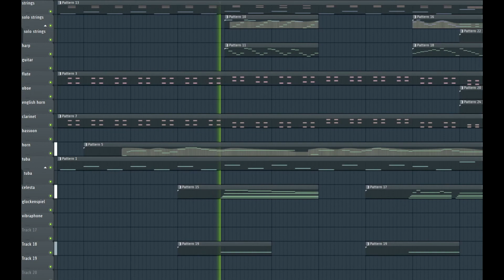The Fake Waltz (Original)